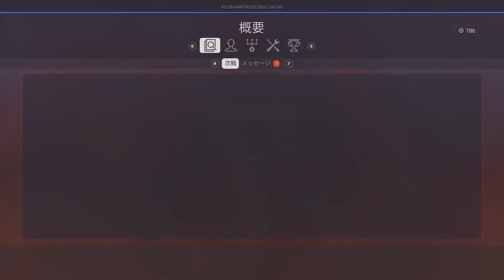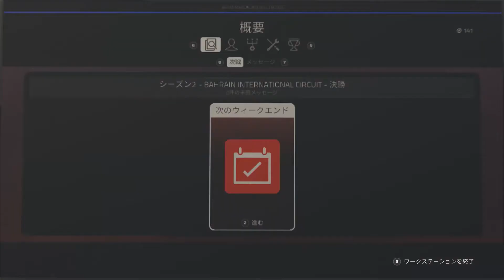#49 F1 2019 - BahrainGP - Race - Red Bull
Race Car
Red Bull Racing RB15

AI difficulty
91 Professional

Sheet
Playseat Revolution

PC (Game)
- OS: Microsoft Windows 10 Home
- CPU: Intel Core i7 8750H 2.2GHz
- RAM: 31.8 GB
- GPU: NVIDIA GeForce RTX 2070 with Max-Q
- VRAM: 7.8 GB

PC (Recording)
- OS: Microsoft Windows 10 Pro
- CPU: Intel Core i7 7700HQ 2.8GHz
- RAM: 15.9 GB
- GPU: NVIDIA GeForce GTX 1070 with Max-Q
- VRAM: 7.9 GB

Game Capture
Elgato Game Capture HD60 S
ATEM Mini